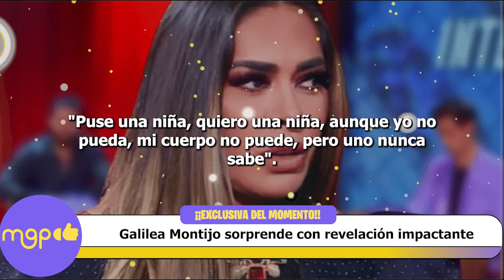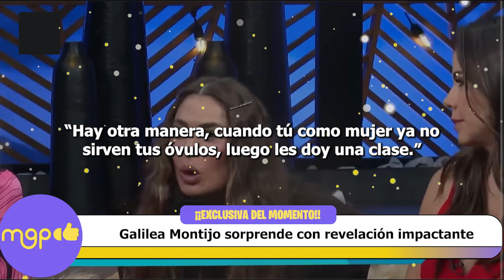Galilea Montijo sorprende con revelación impactante en VIVO.